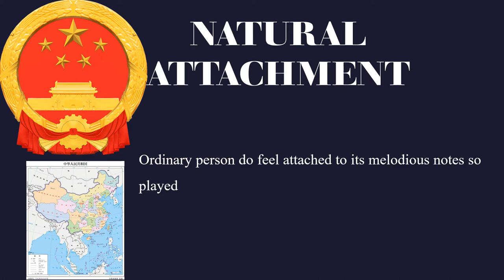National Song of China: A song of Emancipation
The national anthem of China teaches to not to endure slavery